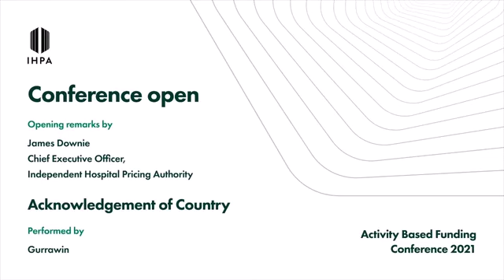Conference open and Acknowledgement of Country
This is a live recording from the Independent Health and Aged Care Pricing Authority's Activity Based Funding Conference 2021, held virtually from 5 to 7 May 2021.

James Downie, Chief Executive Officer, Independent Hospital Pricing Authority

James Downie is the Chief Executive Officer of the Independent Health and Aged Care Pricing Authority (IHACPA).

Prior to this James was the Executive Director, Activity Based Funding, leading the teams responsible for delivering the classification, costing and pricing functions of IHACPA as well as the data acquisition activities.

He previously held roles with the Victorian Department of Health, the Royal Children's Hospital Melbourne and various technical and operational roles in the resources industry.

Dr Sarah Neville
Director, Analytics, Independent Health and Aged Care Pricing Authority

Dr Sarah Neville is a statistician (Ph.D.) with a strong interest in health, research and leadership.

Dr Neville has been working in the Australian health system for seven years, setting the price of hospital services in order to make hospital funding more transparent and equitable.

Prior to this, Dr Neville completed a Ph.D. in mathematical statistics and is passionate about the power of statistics to inform evidence based policy, both in Australia and internationally.

Dr Neville's interests lie in health funding systems, Bayesian statistics and women in STEM leadership.

Uncle Waylon Boney
Gurrawin

Uncle Waylon Boney is a Senior Aboriginal lore man from the Kamilaroi Language group and through his family, Wanaruah with connection to Ngemba Country. He is the founder of Gurrawin; an Indigenous Organisation that promotes cultural education around NSW and works with vulnerable youth and adults in community. In the western education system, he is 1 of 8 Australians in 2020 with a certified qualification on the Professional Practice of Aboriginal Lore and Culture. He encourages everyone (Indigenous or non-Indigenous) to learn the stories of the oldest culture in the world in order to better understand how to love Gunni Thakkun (Mother earth) and look after one another.

Aunty Leanne King
Gurrawin

Aunty Leanne King is a Senior Aboriginal lore woman from the Dharug language group. She has worked as an Aboriginal scholar and a university lecturer/coordinator and program manager. Located in Darkinjung Country close to Yengo National Park, in the Lower Hunter Valley, she now lives on a 160 acre bush property owned and managed by Aboriginal people who seek as far as possible to live by traditional cultural values. Her aim is to help provide wonderful insight on how to live Aboriginal traditions in NSW.